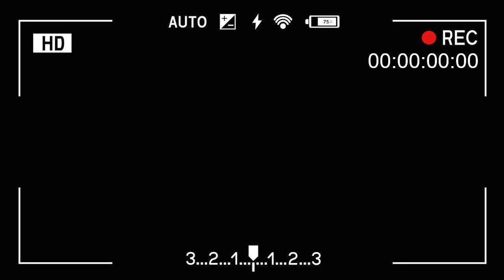[ENG]이 특제소스만 있다면 훈제오리 싫어하는 사람도 환장하는 맛! 훈제오리구이, 훈제오리볶음, 훈제오리 스테이크/Stir-fried smoked duck ::199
📍50인분 정도 됩니다

✅향쿡의 유튜브에 있는 레시피
1️⃣지겨운 훈제오리볶음은 이제 그만! 여름 별미 훈제오리 겨자냉채/훈제오리 샐러드/연겨자소스/단체급식, 구내식당 레시피 ::109

*재료 ((사용한 주걱의 용량 :60~70ml /1큰술 : 15ml)
⦁ 훈제오리 6.3kg ⦁ 마요네즈 3주걱 ⦁ 머스타드 3주걱 ⦁ 다진 양파 수북하게 2주걱 ⦁ 올리브유 1주걱 ⦁ 후추 적당히 ⦁ 홀그레인 머스타드 1주걱 ⦁ 레몬즙 2주걱 ⦁ 스리라차 1주걱 ⦁ 설탕 1주걱 반 ⦁ 사이다 2주걱 ⦁ 굴소스 총 1주걱 정도 ⦁ 마늘 1큰술 ⦁ 후추 적당히 ⦁ 편 마늘 ⦁ 양파 ⦁ 파프리카 ⦁ 피망 ⦁ 소금, 후추 조금

*Food ingredients
⦁ 6.3 kg smoked duck  ⦁ 3 scooptula of mayonnaise ⦁ 3 scooptula of Mustard ⦁ 2 scooptula of chopped onions  ⦁ 1 spatula of olive oil  ⦁ Pepper in moderation ⦁1 scooptula of Whole Grain Mustard ⦁ 2  scooptula of lemon juice  ⦁ 1  scooptula of Sriracha  ⦁ 1 and a half scooptula of sugar ⦁ 2 scooptula of cider ⦁ About 1 scooptula of oyster sauce in total ⦁ 1 tablespoon of garlic  ⦁ Pepper in moderation ⦁ sliced garlic  ⦁ Onions  ⦁ Paprika  ⦁ Pepper  ⦁ A little bit of salt and pepper